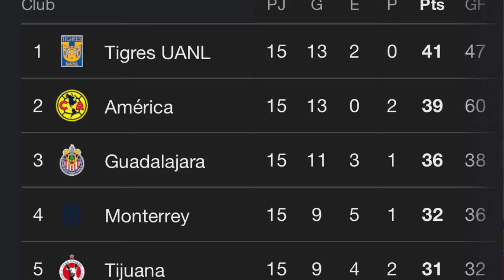🚨Eva Espejo ROMPE SILENCIO sobre su RENUNCIA y PODRÍA ARREPENTIRSE de irse de Rayadas de Monterrey